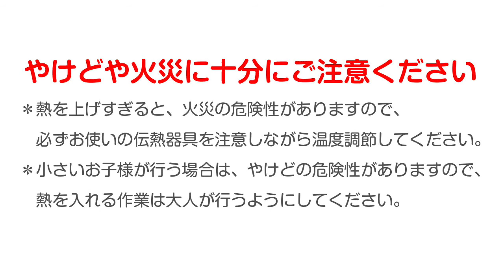ルプルームでプラバンチャームをつくろう編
アルコールマーカー（ルプルーム）でプラバンに色を塗り、オーブントースターで焼き縮めカワイイチャームを作ります。
たくさんの色から選べるカラーマーカーでグラデーションなども思いのまま。夏らしく爽やかに仕上げましょう。

【やけどや火災に十分ご注意を】
熱を上げすぎると、火災の危険性がありますので、必ずお使いの伝熱器具を注意しながら温度調節してください。
小さいお子様が行う場合は、やけどの危険性がありますので、熱を入れる作業は大人が行うようにしてください。